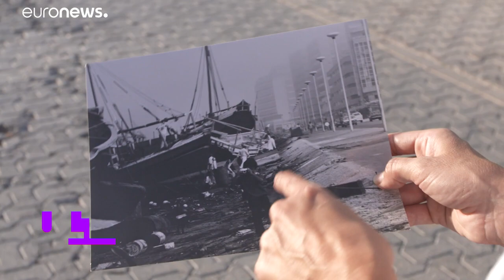BAE'nin kraliyet fotoğrafçısı Ramesh Shukla ülkenin yarım asırlık tarihini kaydetti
Ramesh Shukla, Birleşik Arap Emirlikleri’nin (BAE) en ikonik fotoğraf sanatçılarından biri. Ülke tarihindeki en önemli bazı anları fotoğraflayan Shukla, resmi olmayan kraliyet fotoğrafçısı olarak biliniyor.